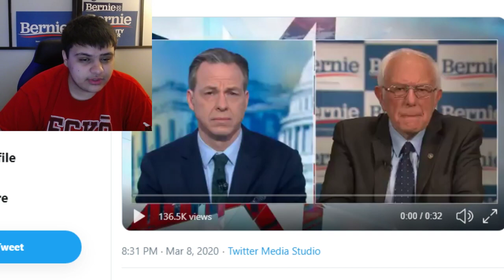Bernie Sanders Says Joe Biden Can Defeat Donald Trump!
Ethereum: 0x7699AE5E4A4b491Cf2cF3dAc3EE14Adf8c29b438